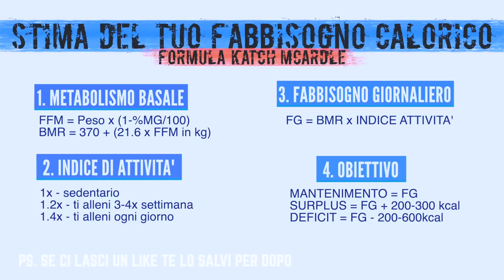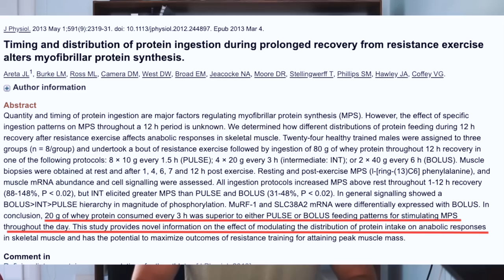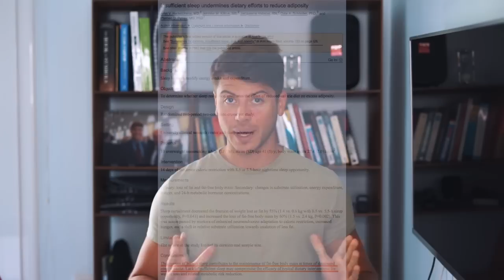Dieta Per Bruciare Grassi | 10 Cose Essenziali Che Devi Sapere!